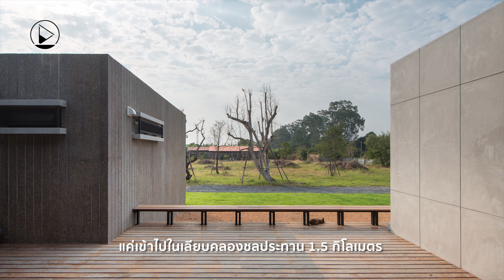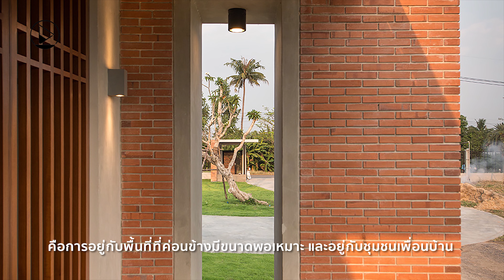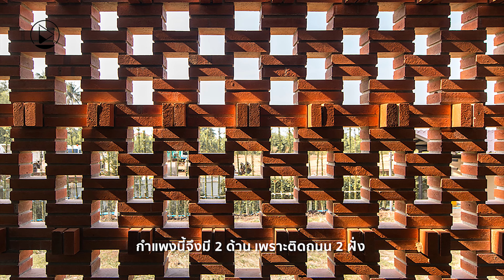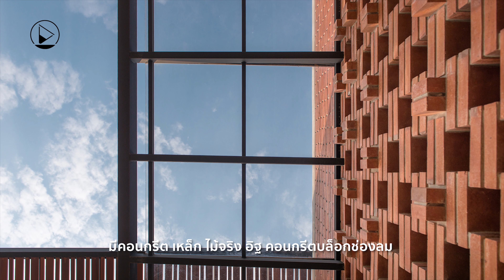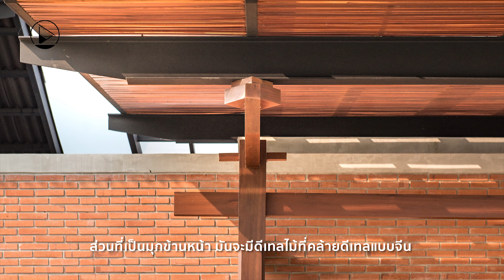[Dwell] พักใจที่บ้านแห่งความสมดุล…บ้านอิงกาย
บ้านอิงกาย บ้านที่คำนึงถึงความสมดุลและการผสานรวม เป็นการเชื่อมโยงกันระหว่างความเชื่อและการวิเคราะห์โดยใช้เหตุผล... ออกแบบโดย ธีรชัย ลี้สุรพลานนท์ ...อ่านบทความทั้งหมดได้ที่